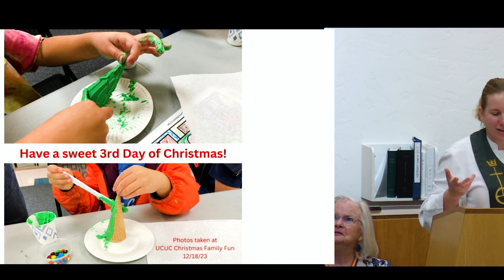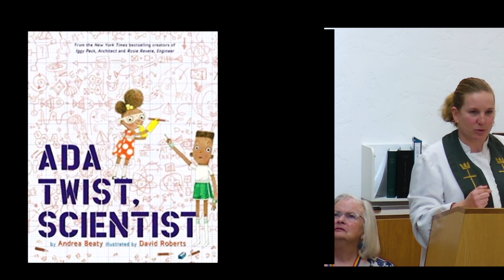Children Show the Way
The child brought forward the food to feed the multitude.  At the communion table, the children know what we are doing and are eager.  The understand the importance of task of blessing at baptisms.  They are willing to get messy in their creativity.   What would happen if we let the children lead us.  We could observe what is happening around us with joy rather than worry or frustration.  We are reminded that a child can lead us.  And if we approach life with the eyes of a child we might be better off.

2 Kings 5:1-6; Luke 9:10-17
11 February 2024